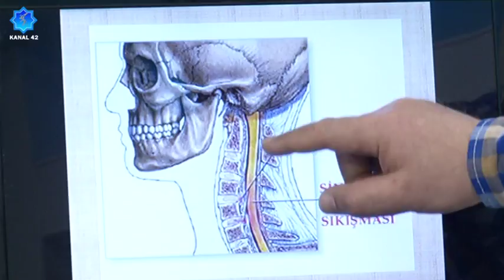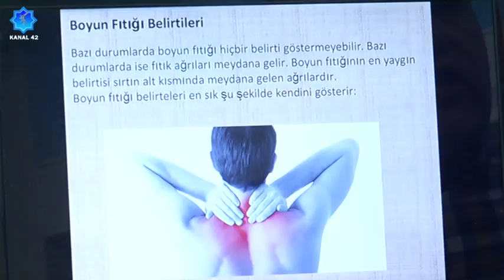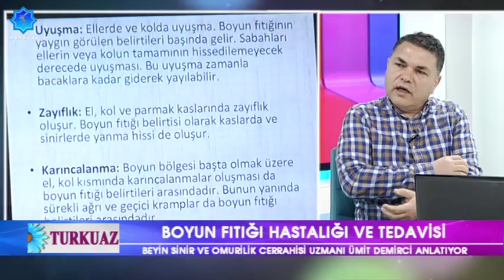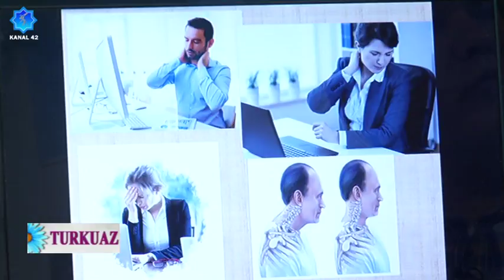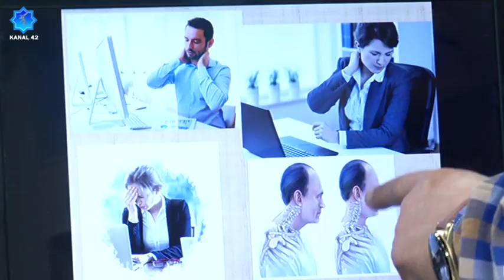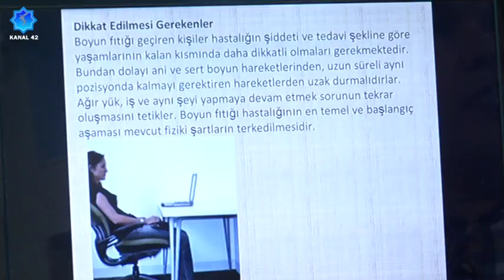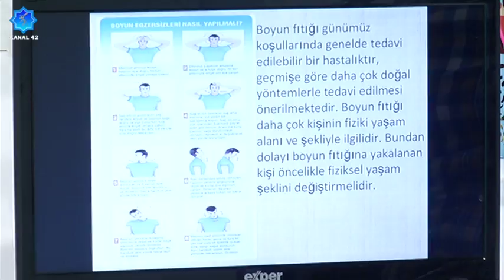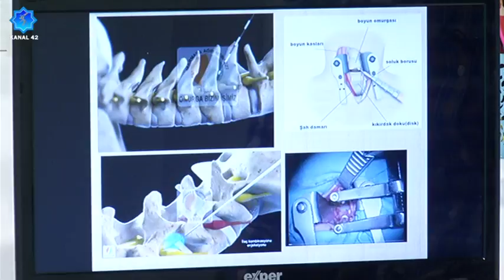Turkuaz - Rümeysa Zügül || Ümit Demirci - Boyun Fıtığı